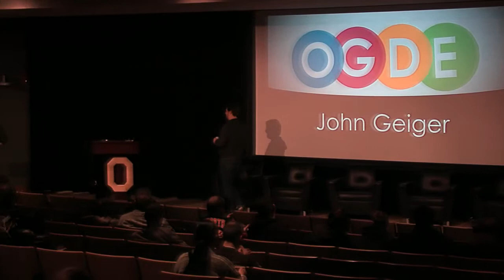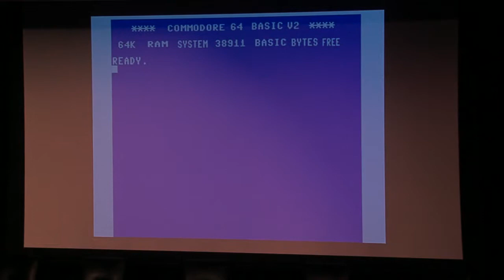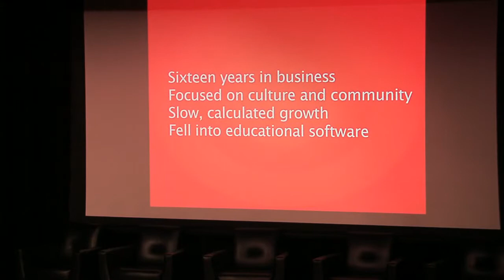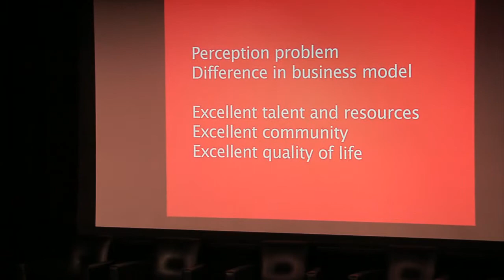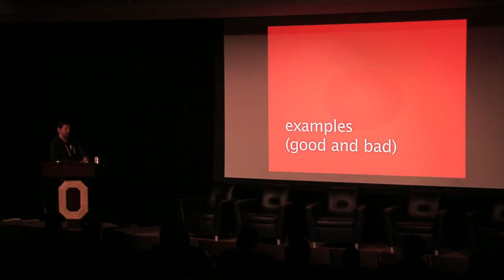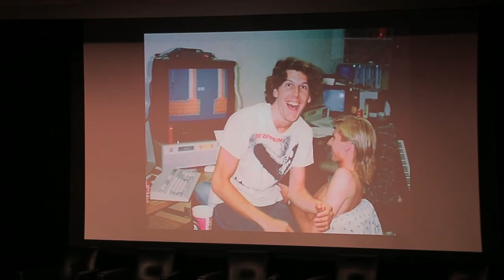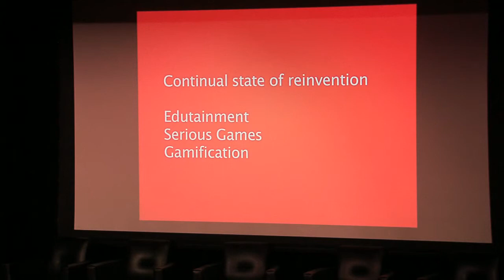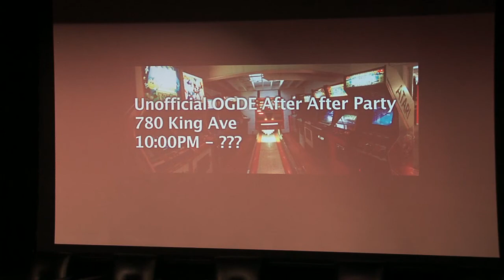OGDE: Serious Edutainmentification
Lecture and presentation by John Geiger titled : "Serious Edutainmentification" from the speaker series at the 1st Annual Ohio Game Developer Expo held at the Ohio Union in Columbus, OH December 7, 2013.

Speaker: John Geiger, Owner of TracerMedia. TracerMedia is based in Columbus, OH and is a developer of educational games.

for updates and additional information.